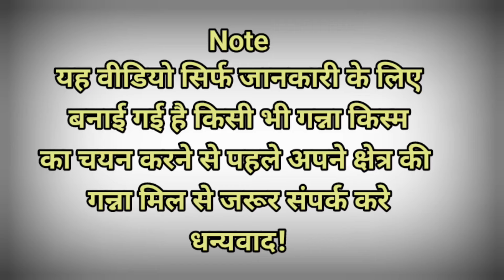ये 6 गन्ना किस्म अगर पास हो जाए तो 0238 को आज ही भूल जाओगे